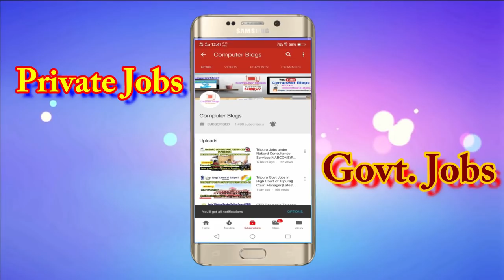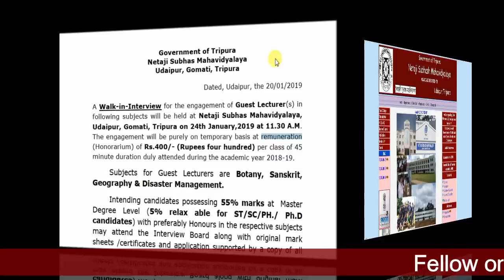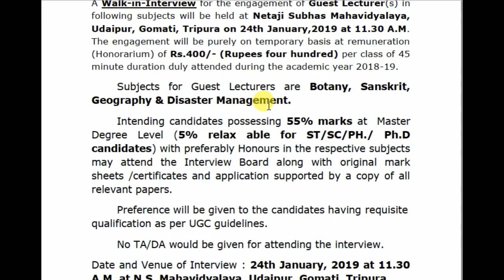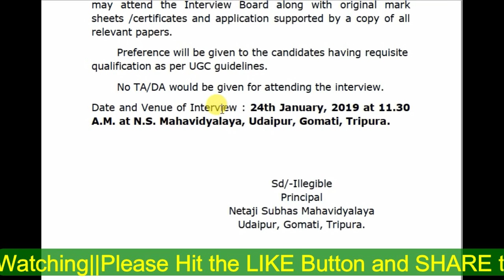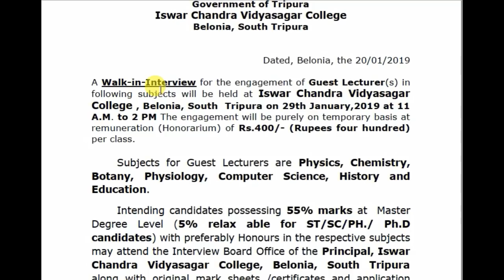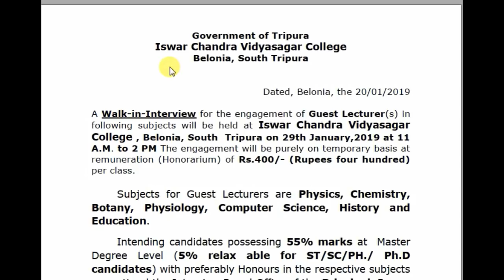ত্রিপুরার সরকারি চাকরি খবর|| Tripura Jobs in Government Degree Colleges ||Latest Job News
Hello Friends
In this Video, Tripura Jobs in Iswar Chandra Vidyasagar Belonia College and Netaji Subhas Mahavidyalaya, Udaipur latest Recruitment 2019 mai jo Vacancy Guest Lecturer ka liyea aya hai uske bare mai details a maine is video mai discuss kiya, Agar college mai aya hoya vacancy ka liyea agar apply karna hai tu hume kiya kiya Qualification chaiyea or kase apply karna hai, Mode of Application kiya hai sare details a maine is video mai discuss kiya, So friends agar video ko aycha lage tu like, comments or share karna na bhuliyea ga.

Notification: -